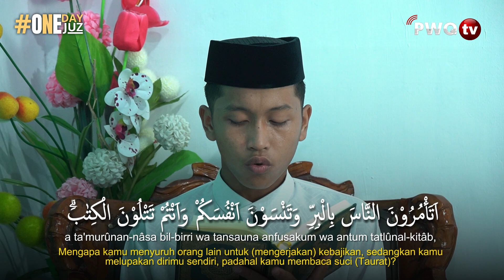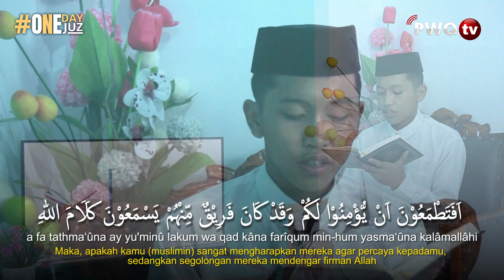JUZ 1 (2024) - Santri Pesantren Wisata Al-Qur'an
Berkah untuk kita semua. Amin

Semoga senantiasa sehat dan berkah untuk kita semua. Amin